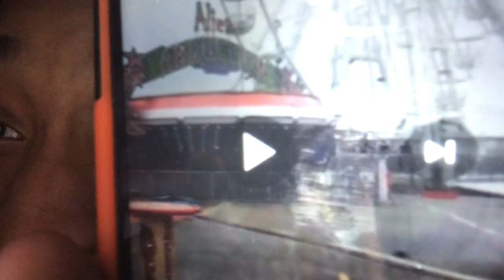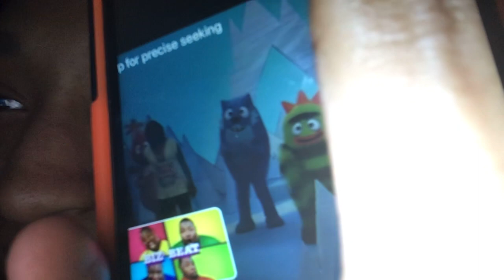December 18, 4 Reiwa